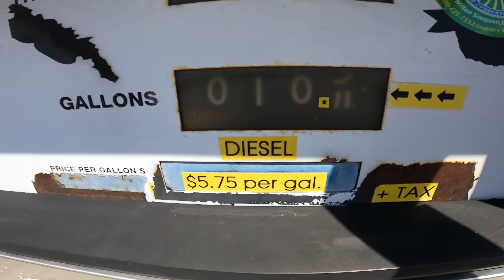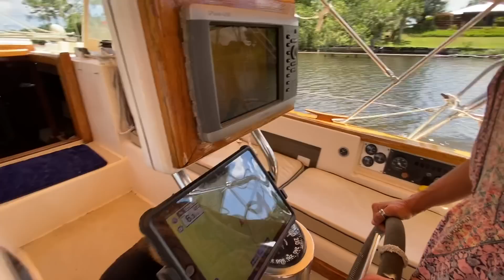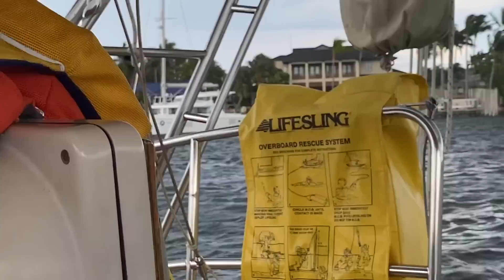Episode 5: Leaving the Marina, navigating locks, and stormy anchorages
We finally leave the marina.  There are still many projects to do, but we felt that they could be done at anchor.  We make our way down the Okeechobee Waterway to an anchorage in Stuart to asses the boat and hopefully finish up some work and adjust to the challenges of living on the hook.